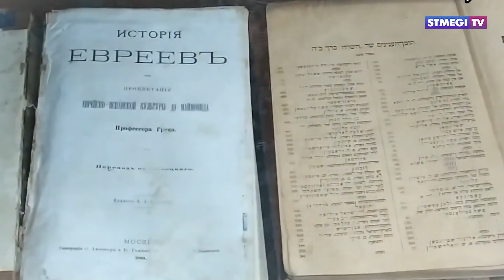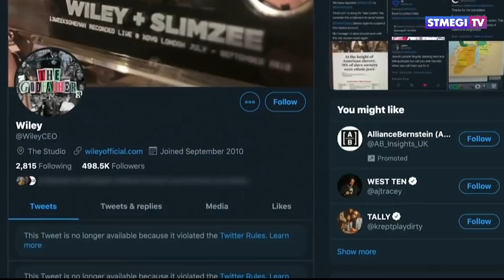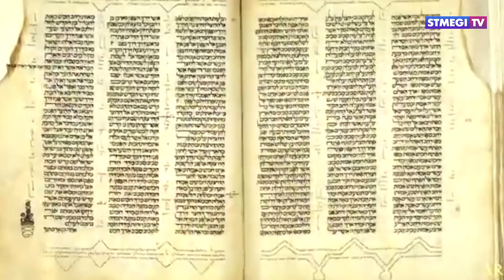Главное за 7 минут. Начался пост 9 ава. Твиттер извинился перед евреями. Израиль откроет границы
- 9 ава. Евреи постятся в память о разрушении Иерусалимских храмов
- Израиль назвал дату открытия границы для иностранных граждан
- Героиня сериала «Неортодоксальная» номинирована на «Эмми»
- Твиттер извинился за антисемитские посты британского рэпера